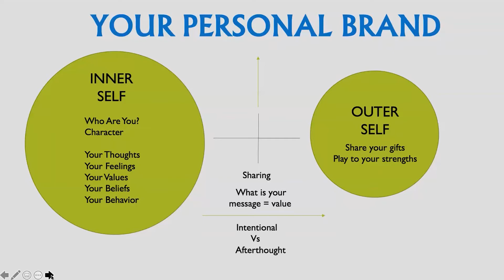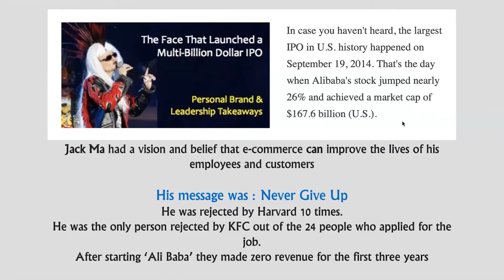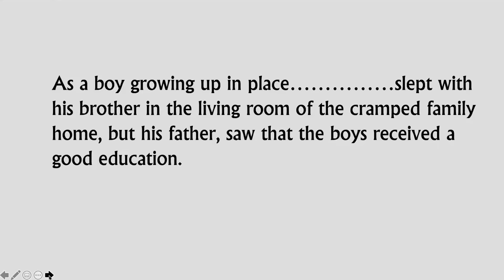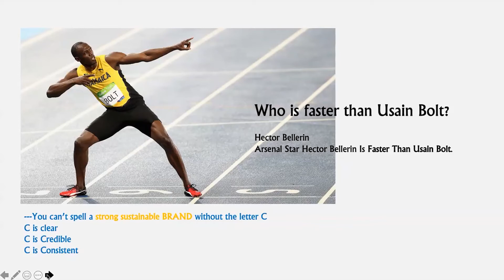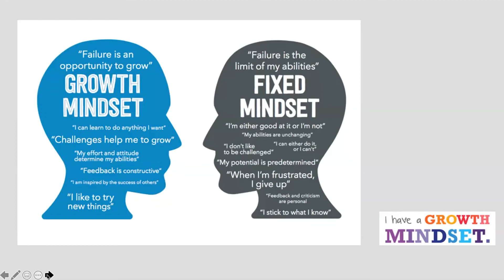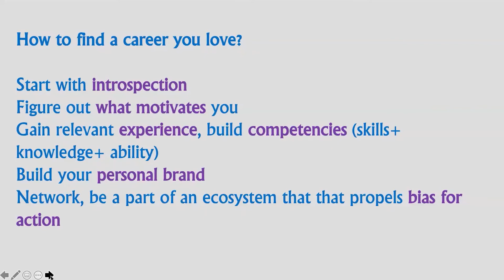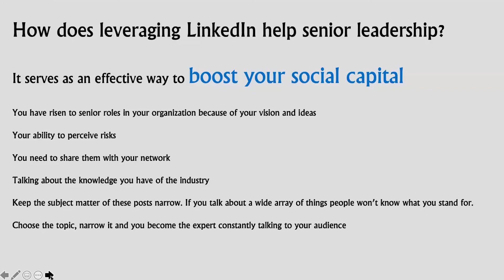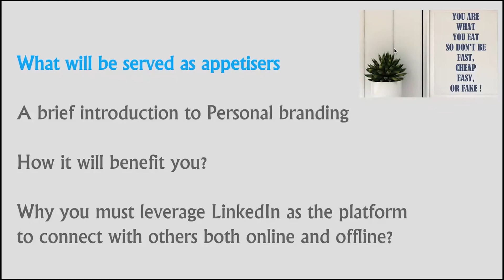The Future of Branding is Personal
Kaushi Biddappa is a Personal Branding enthusiast with a keen focus to enable career professionals to tell better stories about themselves. Her primary intent is to help leaders create impact, find their happy place at work, and lead an engaged workforce. In the last 10 years of her corporate stint spanning 17 years, she has ably supported leaders to get successful in their careers by helping them build their personal brand that extends to enhancing employer branding.